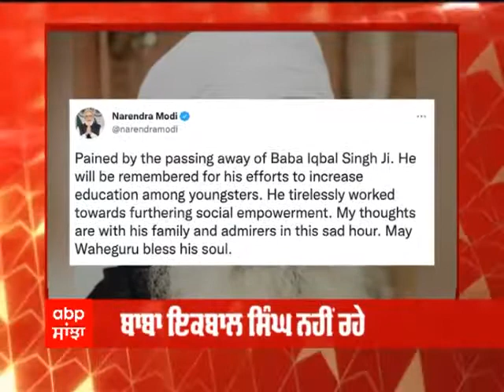Baba Iqbal Singh ਦਾ 95 ਸਾਲ ਦੀ ਉਮਰ 'ਚ ਦੇਹਾਂਤ, 4 ਦਿਨ ਪਹਿਲਾਂ ਮਿਲਿਆ ਸੀ ਪਦਮ ਸ੍ਰੀ ਸਨਮਾਨ